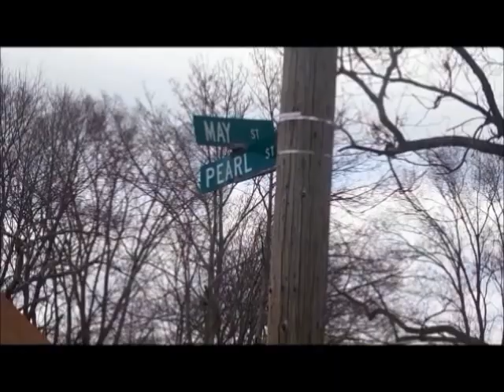YC-DAY ONE NIGGAS (Offical Video)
THIS THA FIRST YOUNG CIRCLE VIDEO. STAY TUNE MORE TOO COME SINCE THIS WHAT EVERYBODY BEEN WAITIN FOR... DAY ONE NIGGAS OFF THA MIXTAPE (YC NEVA LEFT) WE ON YAWL ASS TIL WE ON TOP 3/26